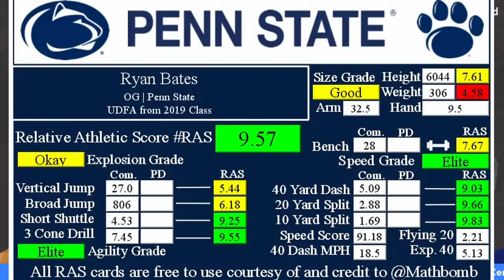breaking News Chicago Bears TRADE For Ryan Bates Guard Center buffalo bills BEARS NEWS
Chicago Bears Trade For Ryan Bates!!! @ChicagoBears @buffalobills